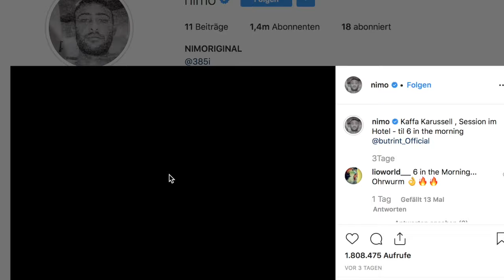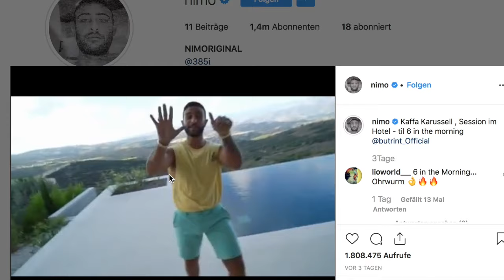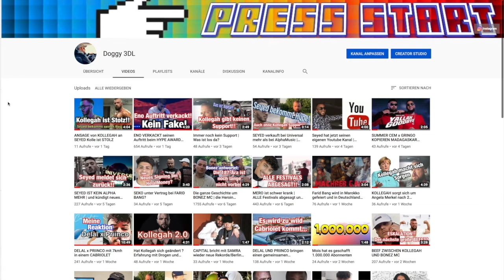NIMO klaut einen Song aus Amerika von Jay-Z , 2Pac & R.Kelly +Beweise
Hi Freunde der Rapper NIMO ist immer noch im 80ER Film mit seinem neuen Track kopiert er einen Klassiker zieht euch diese Folge rein Peace and Out